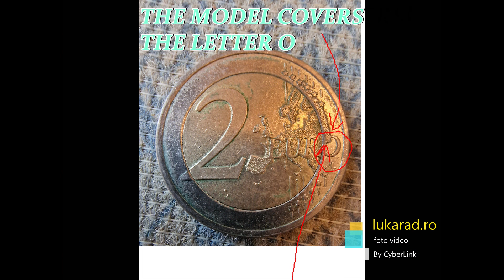2 euro coin ERROR, Slovenia 2007 - THE MODEL PASSES OVER THE LETTER O